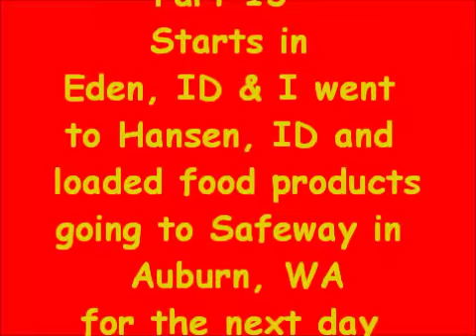My 1st West Coast Run Since 2000 Part 13 Oregon I-84 I-82 Split inti Washington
trucking from Oregon into Washington up to Snoqualmie